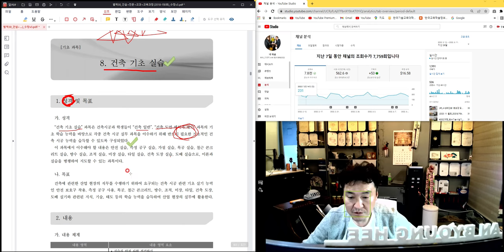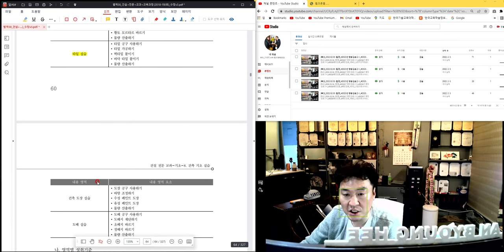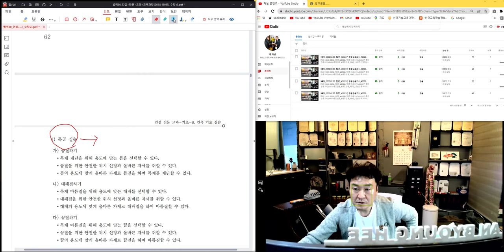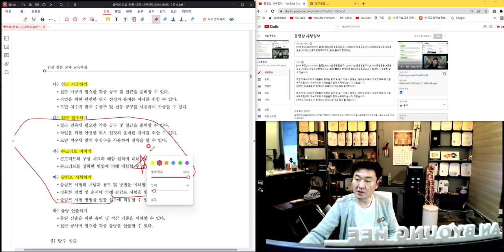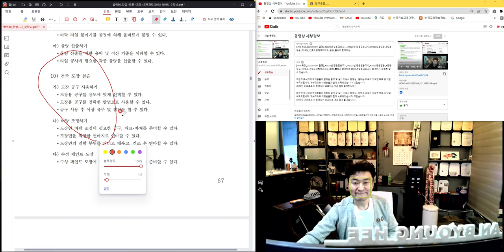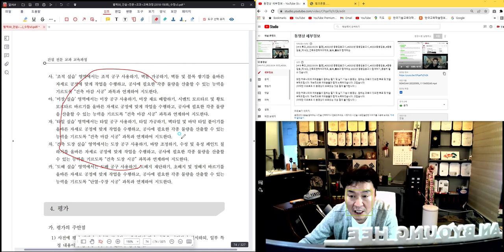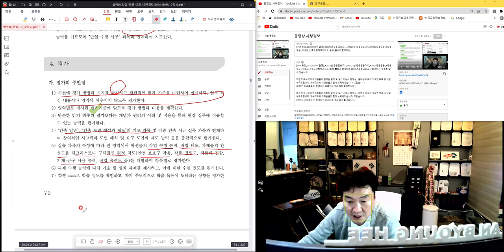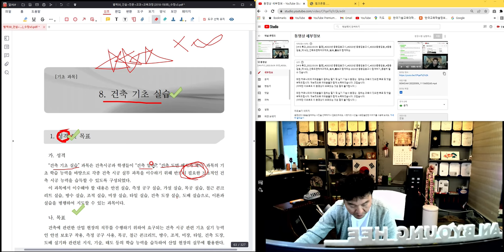[ #19 특강_2022.03.09. 촬영]_#2023년 중등임용고시_#2023년 중등임용고시_#2023중등임용_#중등임용_제19강_건축기초실습_楷供_善生과 함께하는 2023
[ #19 특강_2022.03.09. 촬영]_#2023년 중등임용고시_#2023년 중등임용고시_#2023중등임용_#중등임용_제19강_건축기초실습_楷供_善生과 함께하는 2023년 중등임용고시 합격하기_충분히 할 수 있습니다.